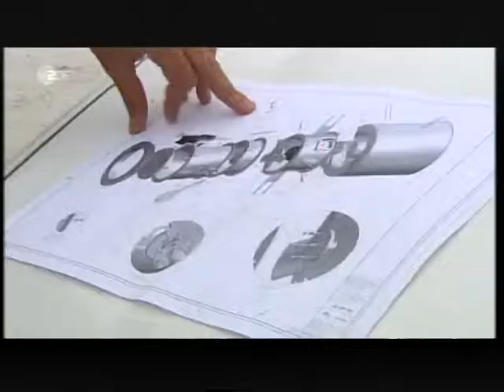30 Geschäftsideen 42 Das erste Wellen-Luft-Kraftwerk geht in Spanien ans Netz Strom für 600 Hausha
Energiewende Das erste Wellen-Luft-Kraftwerk geht in Spanien an Netz - Strom für 600 Haushalte
-1- im Büro arbeiten ohne Ausbildung.
-2 Ihre Firma im Internet fast geschenkt
2.1 Werden Sie Webdesigner ohne Eigenkapital
3 Urlaubstipps immer 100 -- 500 € sparen oder sogar gratis Urlaub machen
4 Gratis Tipps Singleseiten mit Millionen Mitglieder
5. Gratis Mathenachhilfe
6. Bitte um eine Spende

1 -  Wollen Sie oder ein Bekannter gern im Büro arbeiten aber haben keine Ausbildung. Werden Sie Bürokaufmann nebenberuflich.
2 -  Ihr Firma im Internet für nur 400 € + 35 €/Monat. Statt 20 000 € + 90 € im Monat, wie bei EuroWeb.de aus Düsseldorf + Berlin

2.1 Werden Sie Webdesigner nebenberuflich; ganz ohne Eigenkapital.

3 - Noch mehr Tipps beim Urlaub Sparen finden Sie auf meiner Internetseite. Für die Tipps wollte ich 2 Jahre 39 € haben, weil man bei jedem Urlaub 100-500 € sparen kann. Aber aus mangel an Nachfrage kann man das jetzt gratis nachlesen. So kommen immerhin mehr auf meine Internetseite. Unten steht, wie man da hin kommt.

3.1 Ich wäre aber trotzdem vorsichtig da zu kaufen, weil sie wollen auch dabei verdienen. Ich würde da ein Hotel, Reise, Flug suchen und dann selber bei dem Hotel anrufen. Oft können die dann einen besseren Preis machen.  Ebenso bei der Urlaubsbuchung. Man kann mit dem Preis von trivago beim Reisebüro nachfragen. Oft können die dann einen bessern oder gleichen Preis machen.

4. Gratis Tipps für Singls. Es gibt 2 große deutsche Singleseiten mit Millionen Mitglieder. Auf meiner  Internetseite erst Seite ist der Link zu den Seiten. Alle anderen wollen ca. 29 € pro Monat dafür haben und die haben noch weniger Mitglieder.

5. Gratis Mathenachhilfe per Videoclips für alle Schüler + Studenten von Klasse 5 -- 13. Sie finden den Link auf meiner Internetseite.

6. Bitte um eine Spende.Wenn Ihnen ein Tipp oder ein Video sehr geholfen hat, können Sie mir eine Freiwillige Vergütung überweisen.Bei Medizinvideos kann es Ihr Leben gerettet haben. Für meinen Zeitaufwand für die tausende Videos die ich auf YouTube hochlade, und es könnten Abmahnungen mit Geldstrafen kommen, die teuer werden können. Sie entscheiden selber was Ihnen das Video gebracht hat.